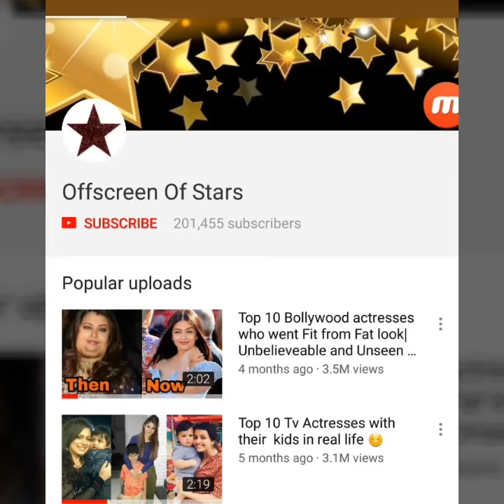Katrina Kaif finally gives her first reaction on Ranbir Kapoor-Alia Bhatt marriage